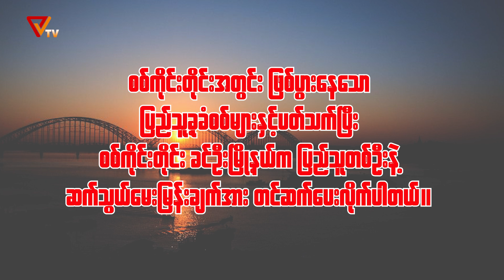အင်တာဗျူးကဏ္ဍ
နွေဦးရွှေဝါတင်ဆက်သည့် စစ်ကိုင်းတိုင်း ခင်ဦးမြို့နယ်က ပြည်သူတစ်ဦးအား ဆက်သွယ်မေးမြန်းချက်ကို နားဆင်ရမှာဖြစ်ပါတယ်။